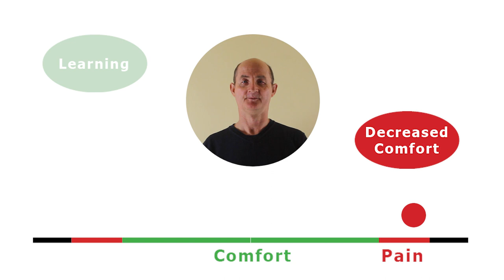FV Staying within rage of comfort with pic limitation without pictures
This video gives you an insight how to create an effective learning environment in regard of movement. Discover your potential rather than your limitations.

For more information on how you can benefit and take more control of your health and wellbeing, contact Thomas